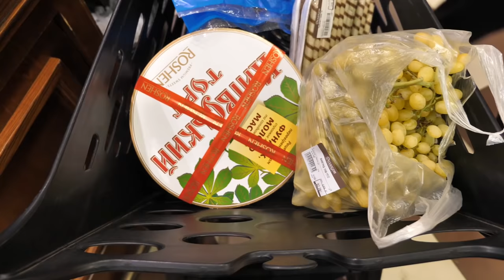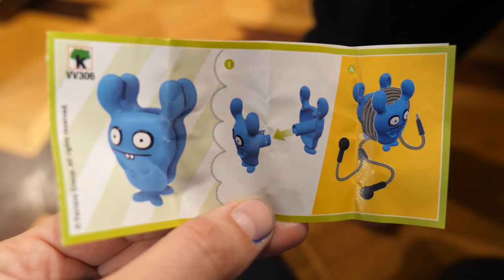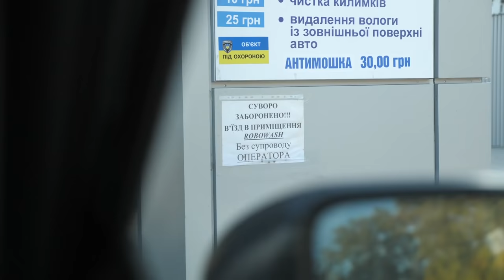VLOG Алиса разбила ладошки и пол часа проплакала